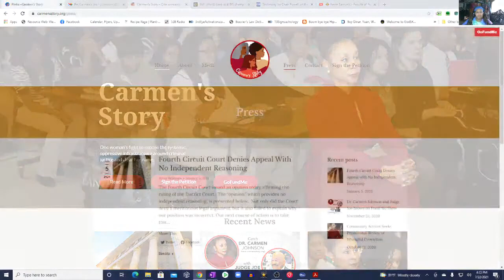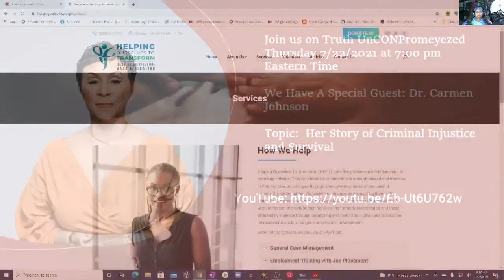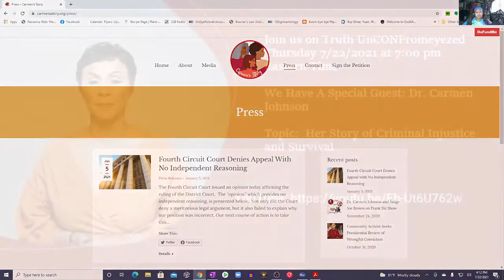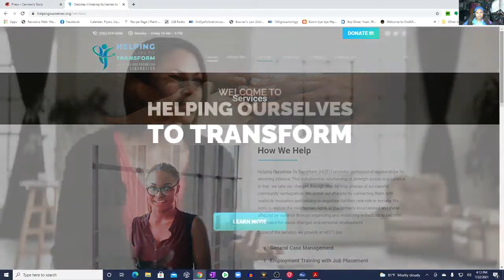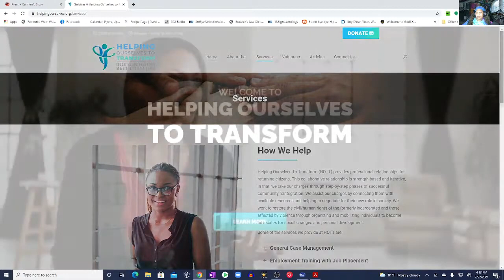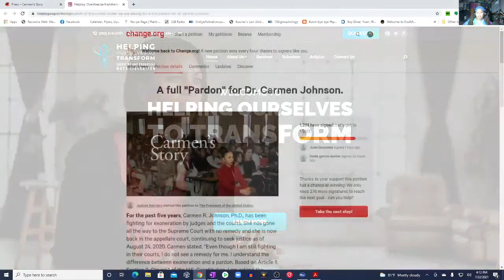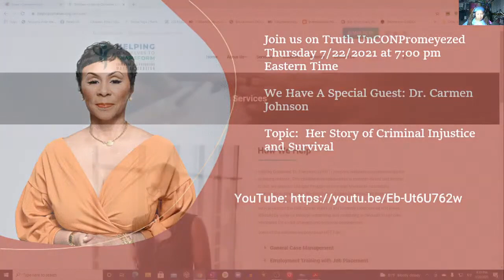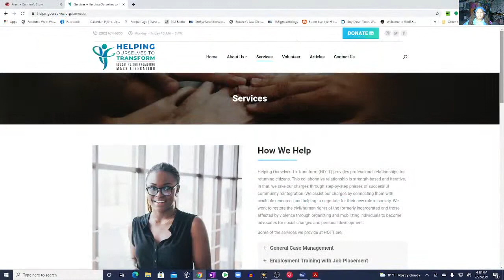Dr Carmen Johnson's Interview Criminal Injustice and Survival Pretense of Justice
Dr Carmen Johnson conducted an interview in July to discuss her journey as she was falsely accused.

Mission Statement:  To provide awareness of the penal system from the point of accusation, through trials and sentencing and focus on the gross 'Injustices' that people of color continue to face in America.

Vision:  To provide a safe space for victims of the American injustice system to share their story, provide information on the inner workings of the injustice system , provide resources and to discuss prevention and preparedness.